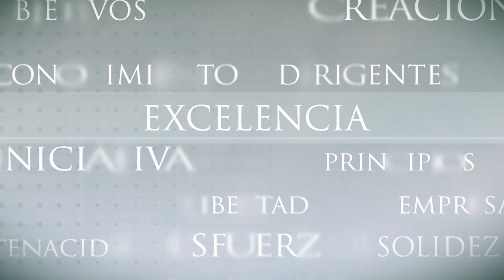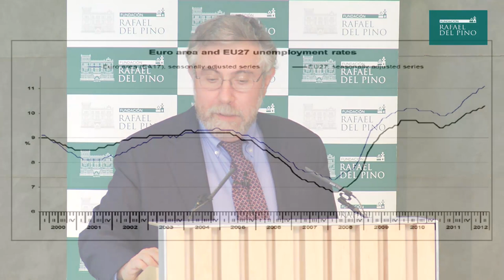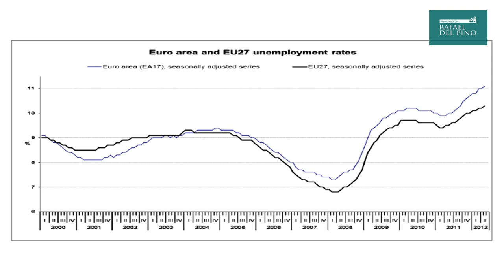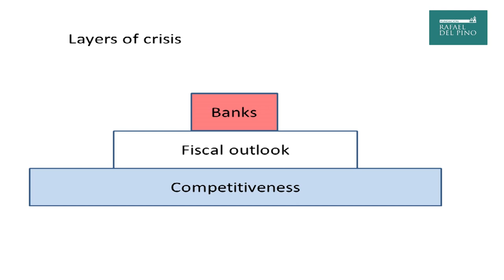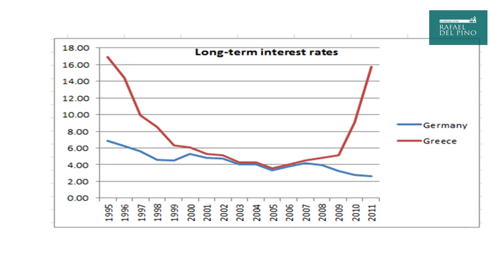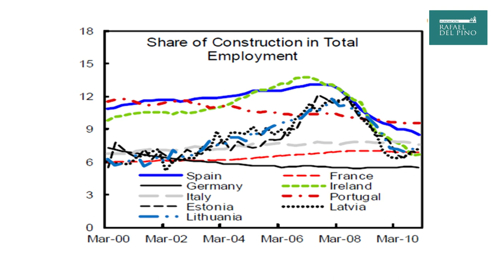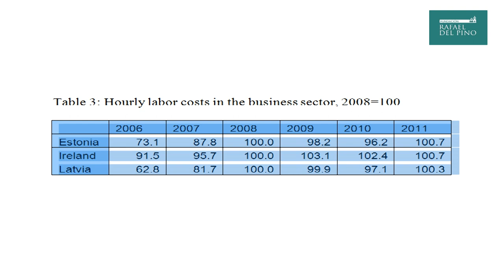Paul Krugman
Debate de presentación del libro "¡Acabad ya con esta crisis!", del Premio Nobel de Economía en 2008 Paul Krugman, celebrado el 3 de julio de 2012 en la Fundación Rafael del Pino. En el mismo, además del autor, intervinieron Pedro Schwartz, Catedrático Emérito de la Universidad San Pablo CEU, y Manuel Conthe, Director del Consejo Editorial del diario "Expansión"